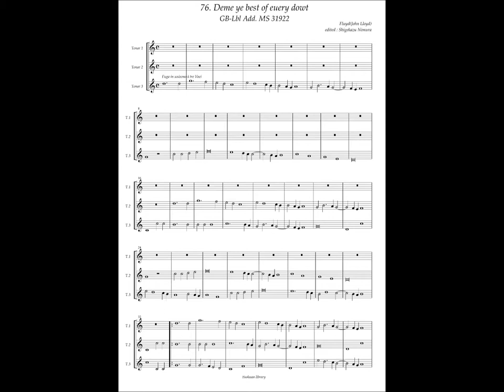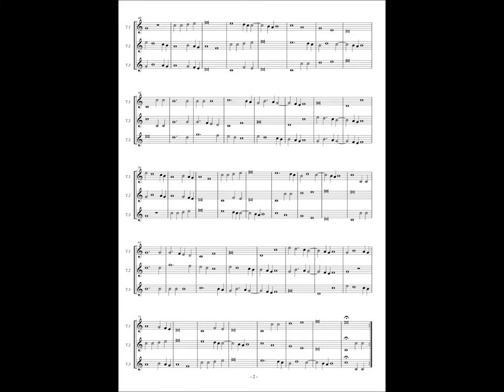GB-Lbl Add.MS 31922 No.76 John Floyd(Lluyd) "Deme ye best of euery dowt"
John Floyd(Lluyd)(ca.1465 - 1523?)